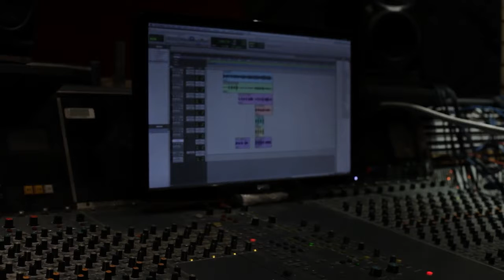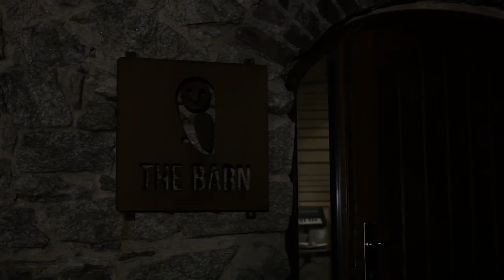Eagrán 2 Marc Lynch / Spats Colombo / Dina Ní Riain / Lauren Ní Chasaide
An Seisiún - This radio series puts groups of musicians in a recording studio overnight tasked with writing and recording three new songs in Irish over a twelve hour period.

For each episode, music producer Karl Odlum (The Frames, Ham Sandwich) worked through the night with the musicians, who were deliberately grouped together with those from very different musical backgrounds, a mix which helped to create something new and special in the studio.

The series is presented and produced by Cian Mac Cárthaigh and Lisa McGeough. Sa tsraith seo, cloisimid mar a d’éirigh le grúpaí ceoltóirí nuair a cuireadh isteach sa stiúideo iad thar oíche, agus é de rún acu trí amhrán nua i nGaeilge a scríobh agus a thaifead i dtréimhse 12 uair an chloig.

D’oibrigh an léiritheoir ceoil Karl Odlum (The Frames, Ham Sandwich) i gcomhar leis na ceoltóirí chun na hamhráin a chur le chéile.  D’aon turas, cuireadh ceoltóirí le cúlraí ceoil éagsúla le chéile sna grúpaí, agus mar thoradh air sin bhí caidreamh agus fuinneamh faoi leith le brath san obair a rinne siad le chéile.   Cumadh 18 amhrán nua i nGaeilge le linn na sraithe.

Is iad Cian Mac Cárthaigh agus Lisa McGeough a chuir an tsraith i dtoll a chéile, agus a chuireann na cláracha i láthair.